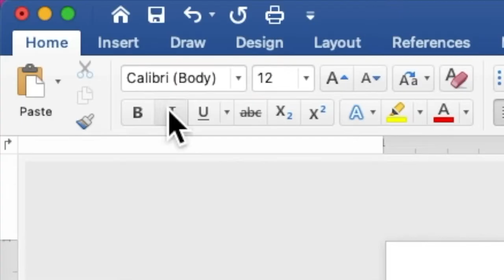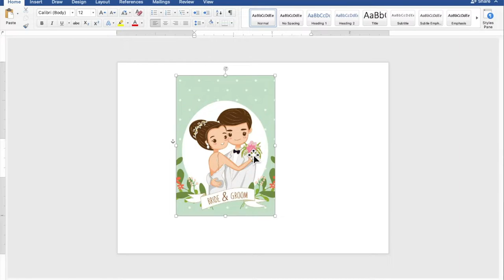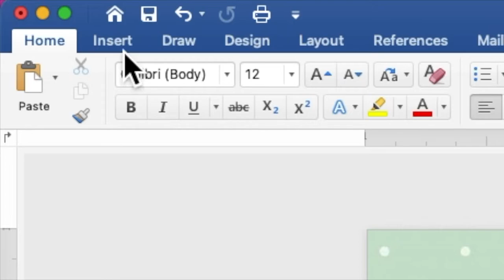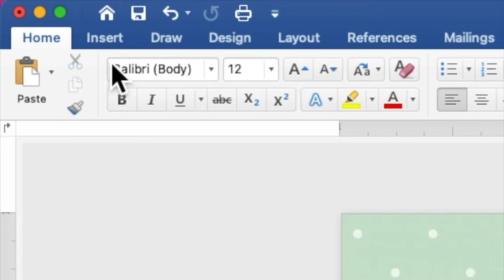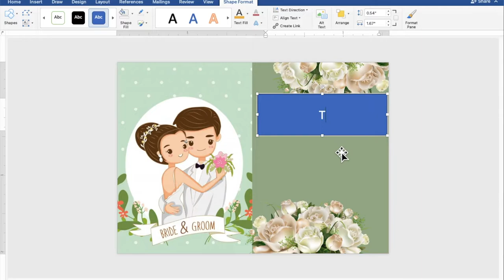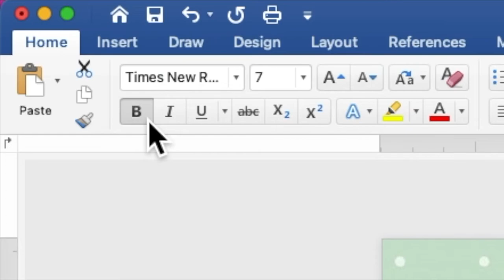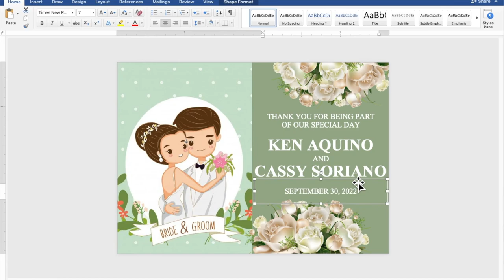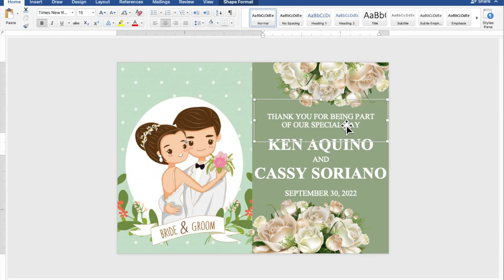WEDDING REF MAGNET SOUVENIR LAYOUT USING MICROSOFT WORD | PART 1 | SAGE GREEN | Cassy Soriano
Create your own WEDDING REF MAGNET SOUVENIR LAYOUT using Microsoft Word with a motif or theme SAGE GREEN :))

Here's the link for the continuation in creating this project.
- REF MAGNET SOUVENIR TAG LAYOUT (PART 2)